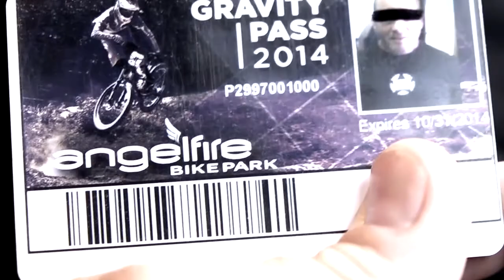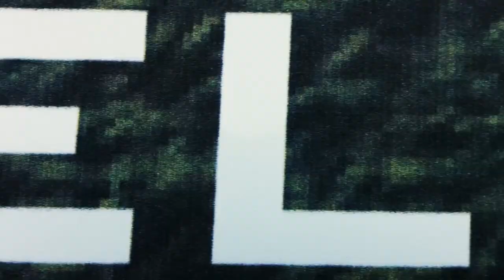Angel Fire Shred it to Edit the Barnacles of Gnarnia attach to Angel Fire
Submission for the the Angel Fire Shred it to Edit contest.